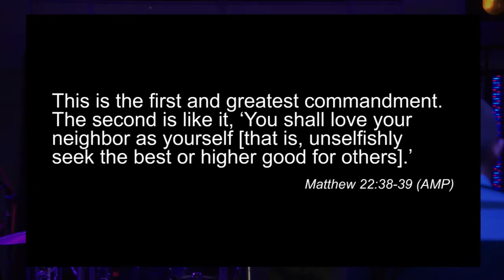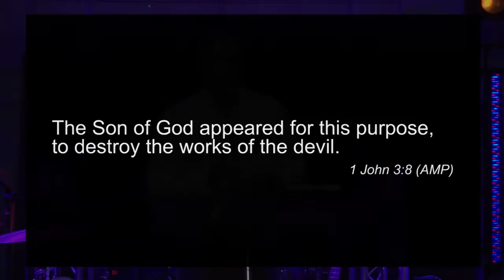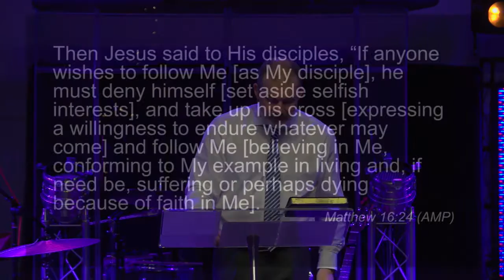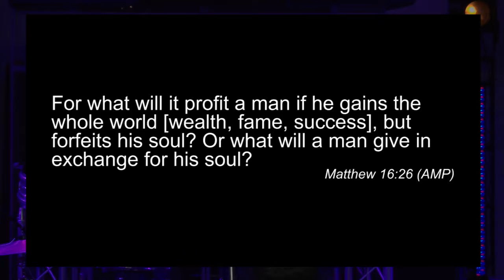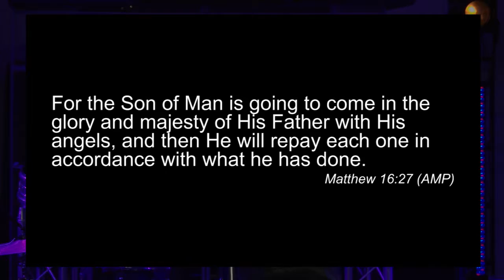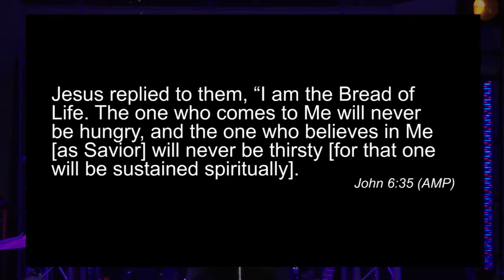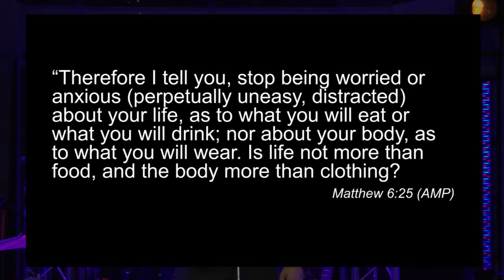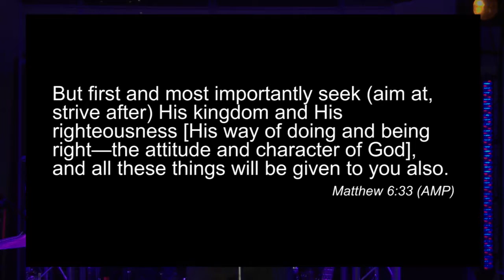Bridge Church - Love Came Down at Christmas - Sunday Message - 04 Dec 2016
- Our latest dynamic message from our Sunday morning Service - The Bridge Church is a vibrant church located in Ayrshire.  Our mission is to bring a message of Faith, Hope and Love to the people of Scotland and beyond.